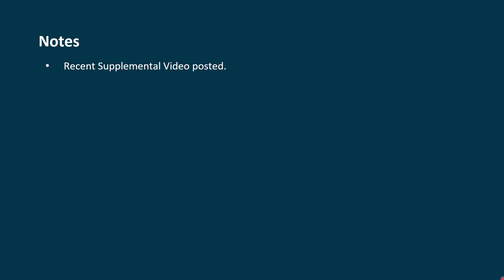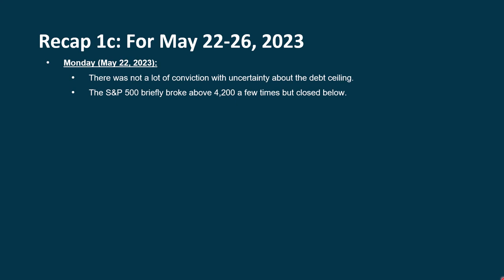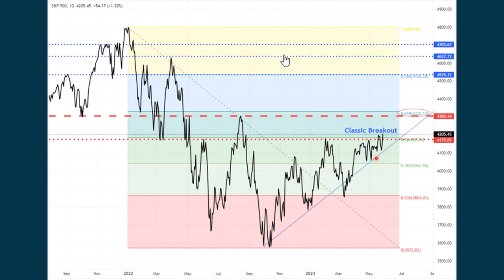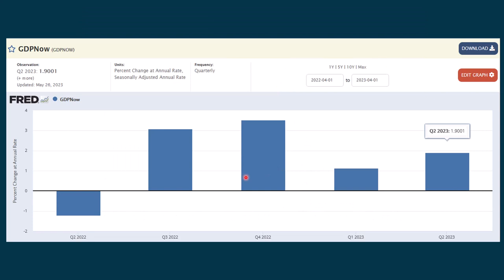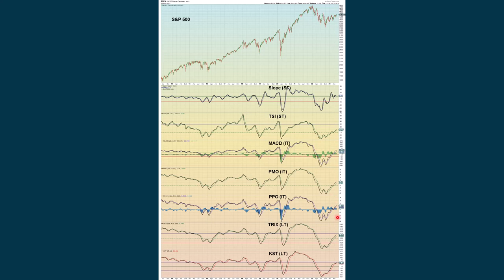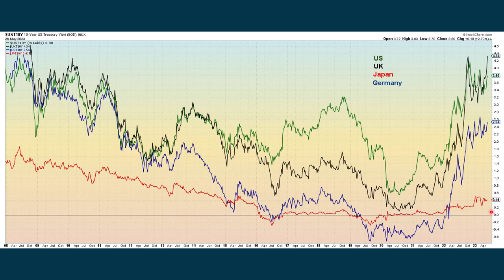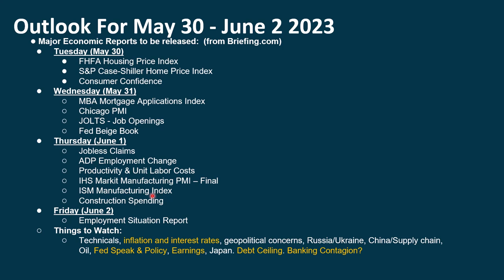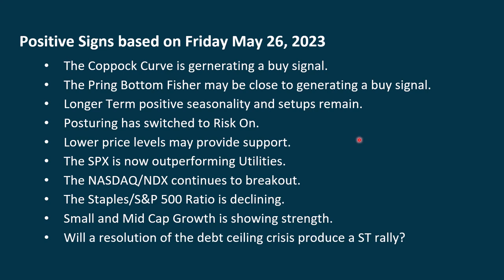S&P 500 Market Update For Week May 30 - June 2, 2023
Each week, a video is prepared which analyzes and evaluates current conditions of the S&P 500.
Recap of the week: news, economic reports, indexes, sectors
Sentiment
Economy
Inflation
Earnings and Valuation
Fed Watch
Breadth Analysis
Trend Analysis
Long Term Trend
Intermediate Term Trend
Short Term Trend
Chart Variations
Trading Systems
Broad Market: Stocks
Broad Market: Other Markets
Bonds and Interest Rates
Relative Studies
Secular & Cyclical Trend Studies
Outlook for the coming week: Economic Reports and Fed Speak
Stock Trader’s Almanac Statistics
Possible Positive Scenarios
Stockcharts.com contributors: David Keller, CMT, Carl and Erin Swenlin, John Murphy, Tom Bowley and Arthur Hill, Martin Pring, Arthur Hill, Tom McClellan, Larry Williams.
Shadowstats.com
Potentially useful YouTube Channels and podcasts:
Edward Yardeni: Highly respected economist and author.